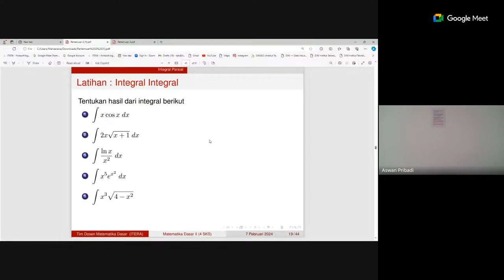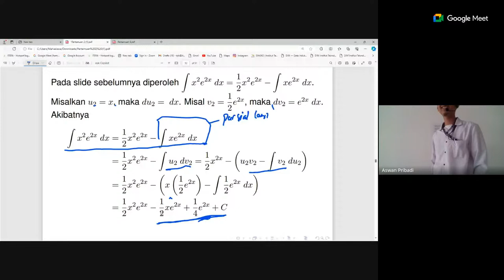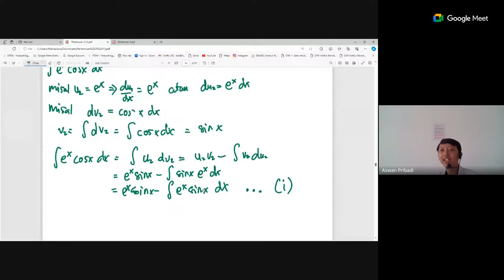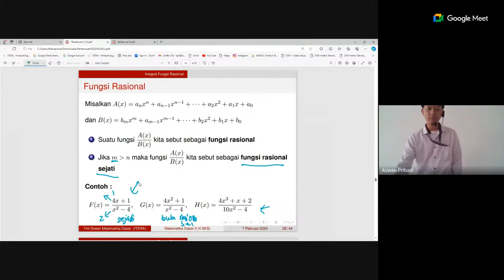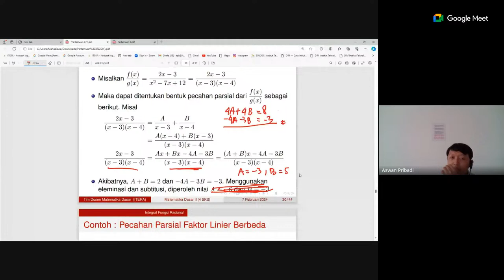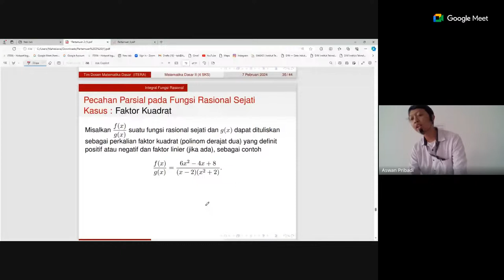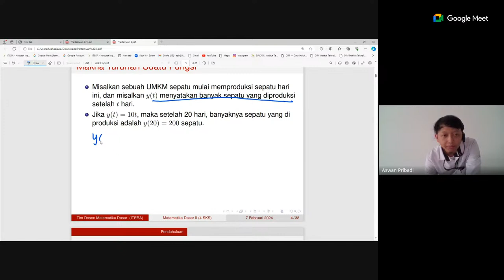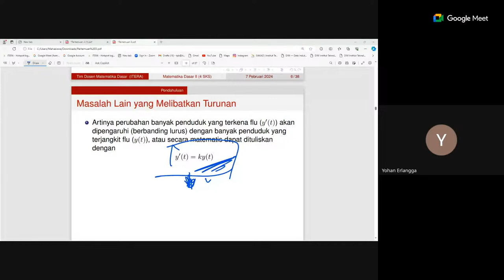Kuliah Matematika Dasar IIA - Minggu 4 Pertemuan 1